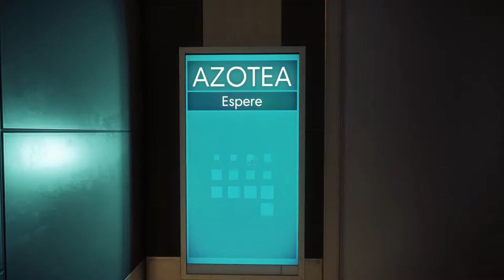DEMO PREY [ESPAÑOL]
Muy buenas!! Os traigo la demo de PREY!! El juego saldrá a la venta el dia 5 de Mayo, espero que os guste el video :DD